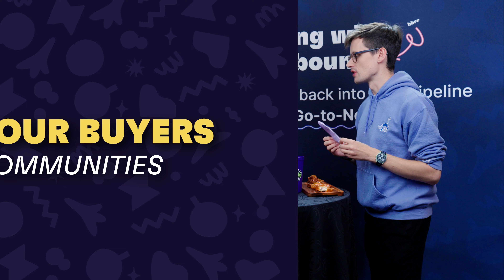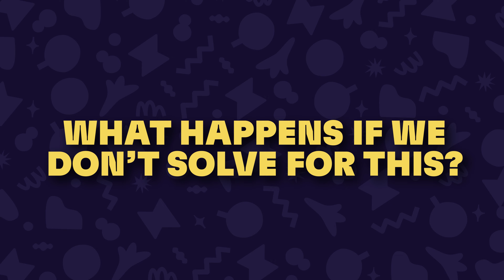How Relationships Drive Revenue (and Why You Should Care) | Hot Intros ft. Amelia Taylor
At Pavilion's GTM2023 event in Nashville, 15 daring sales and GTM leaders joined the Commsor team for the spiciest interviews they've ever done.

Amelia Taylor joins Mac Reddin for some hot wings and even hotter questions about GTM and the state of sales today.

00:00 - Intro
00:27 - How would Amelia sell if cold calls were illegal?
03:20 - Best and worst discovery questions
05:35 - Underrated/overrated sales tools
08:54 - The future of B2B sales
10:25 - Bad takes from influencers
12:43 - Amelia defines community

Hey, we're Commsor and we believe your network is your most valuable asset.

We're serious about authentic connections.

Bronto is a modern professional rolodex for individuals, helping them manage and stay on top of their networks.

Matcha is where modern professionals create intentional serendipity through 1:1 connections and communities. It's a place for depth and quality of connection, not breadth of social media.